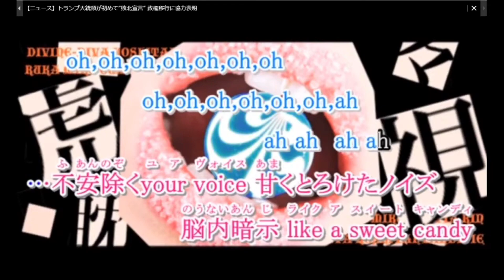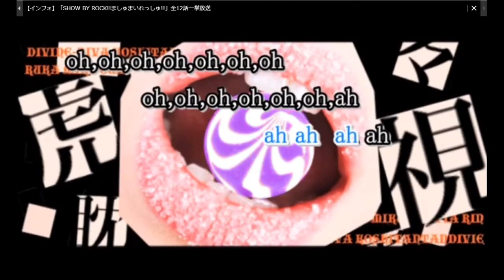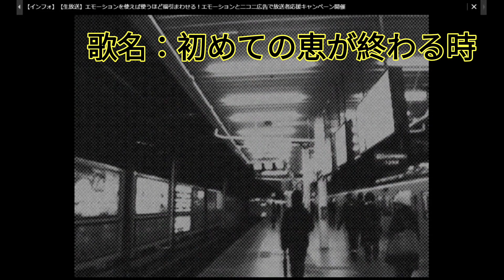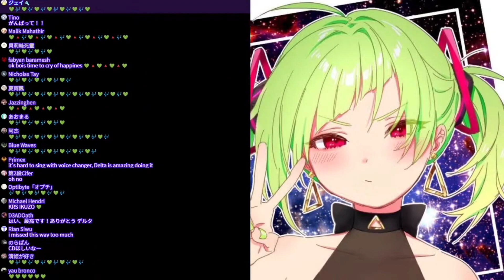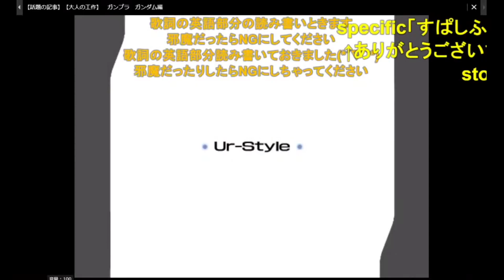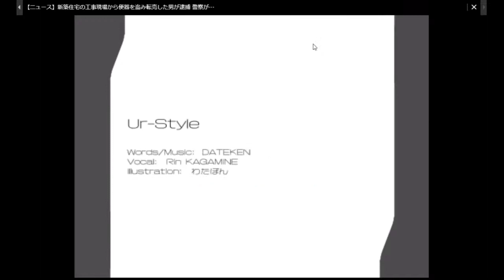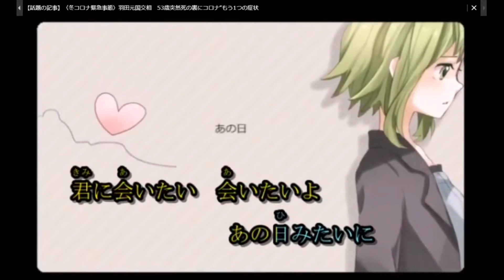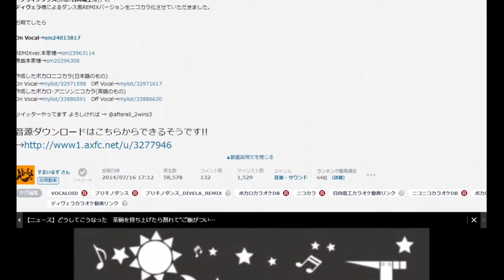（DELUTAYA）作業用BGM，30分鐘版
DELUTAYA頻道連結
00:00 虎視眈々/梅とら - Koshitantan
03:51 King/Kanaria
06:07 Rain Stops, Good Bye/におP
08:00 初めての恋が終わる時/ryo - Hajimeto no Koi Ga Owaru Toki
13:10 炎/LiSA - Homura (Practice)
14:45 ココロRAIN_STOP;)/delutaya - Kokoro Rain Stop
17:59 Ur Style/DATEKEN
21:53 会いたい/シグナルP - Aitai
26:51 ブリキノダンス/日向電工.DIVELA remix ver - Buriki no Dance
30:01 Killer Lady/八王子P